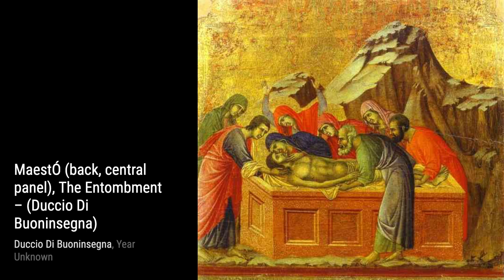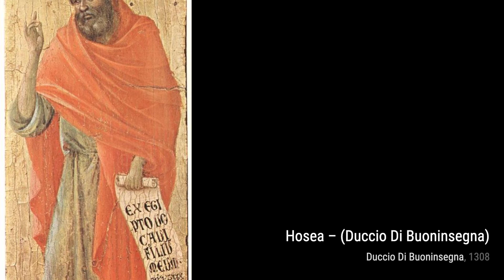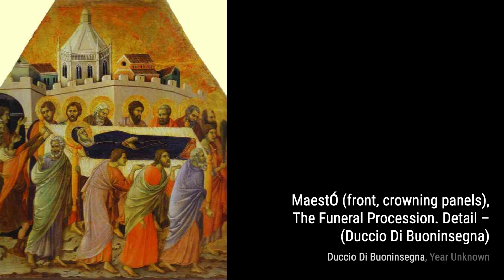253 Drawings and Paintings by Duccio: A Stunning Collection (HD)(Part 12)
Duccio di Buoninsegna was an Italian painter active in Siena, Tuscany, in the late 13th……